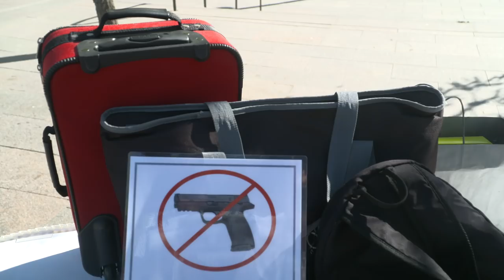Changes Announced to Enhance Safety at General Conference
People planning to attend the 188th Semiannual General Conference of The Church of Jesus Christ of Latter-day Saints will notice some changes designed to improve security and enhance the patron experience at the Conference Center.